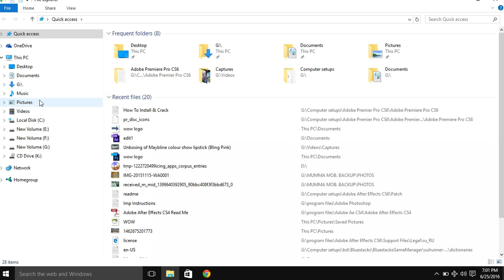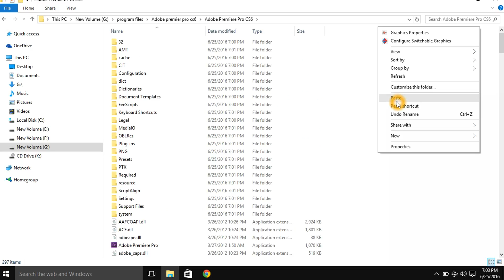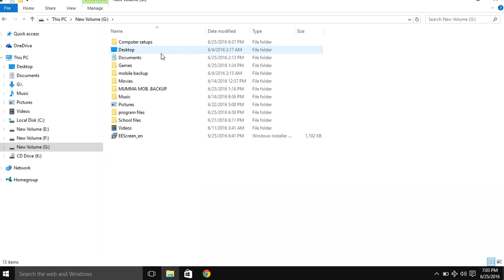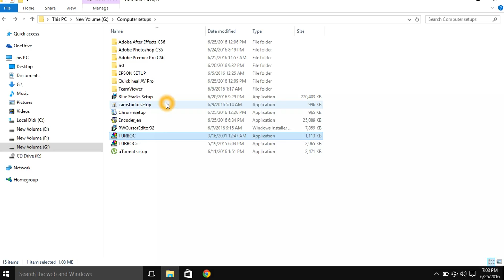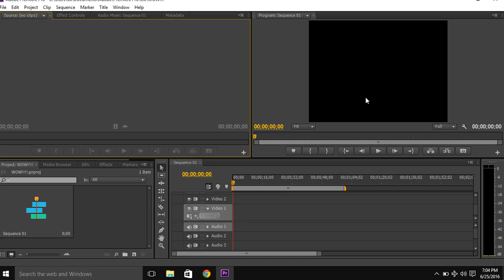How to install Adobe premier pro CS6 part 2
HI GUYS IN THIS VIDEO I'VE SHOWN HOW TO INSTALL ADOBE PREMIER PRO CS6 (THIS IS PART 2) to download it  visit
(ONLY FOR 64 BIT)